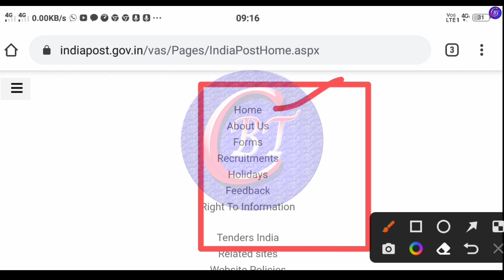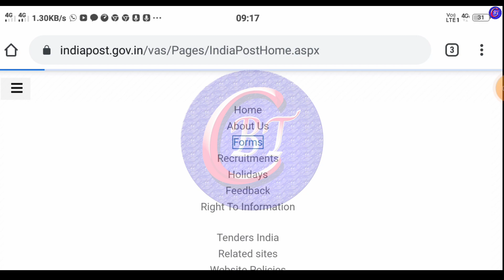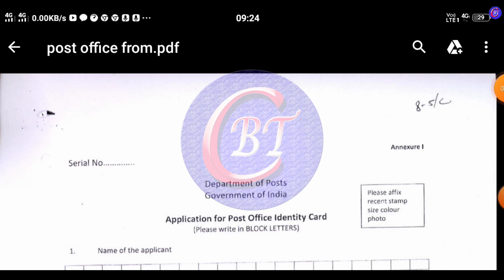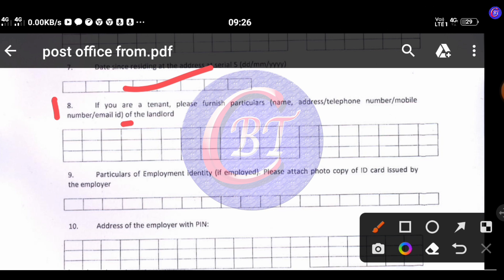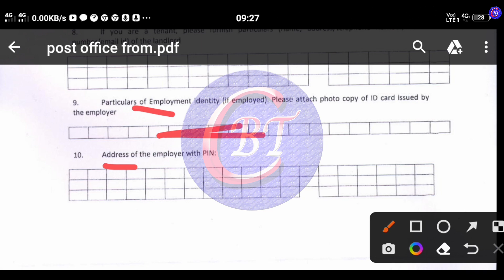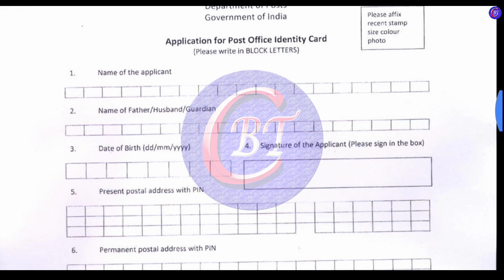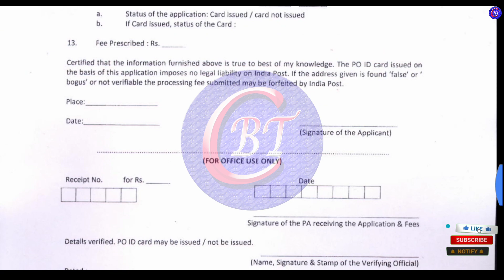India Post Office Free Id Card Online 2022|| Post Office Identity Card Free Registration Online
breaking news
wb new scheme
চাকরির খবর
central government scheme
android tips
নমস্কার বন্ধুরা,
"Bengal Tech Channel " এর পক্ষ  থেকে আপনাদের সকলকে জানাই আমন্ত্রন। ধন্যবাদ।